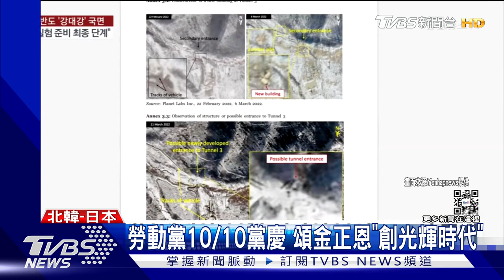14天內第7次! 北韓又射2飛彈 日防衛省:疑「潛射飛彈」｜TVBS新聞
北韓在黨慶前一天，朝向日本海發射兩枚飛彈，日本防衛省初步研判，這次試射的可能是「潛射飛彈」，認為北韓的飛彈技術又有新的突破。